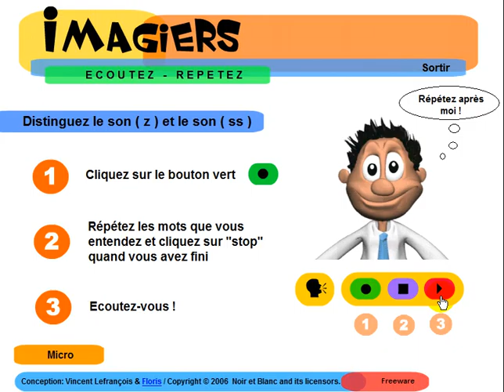जानें फ्रेंच भाषा = Ecoutez distinguez sons z ss